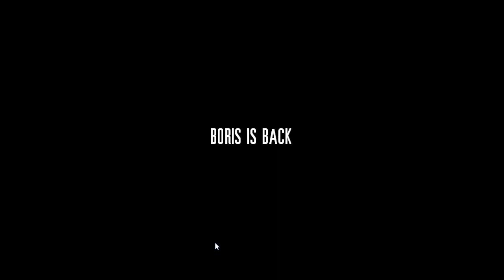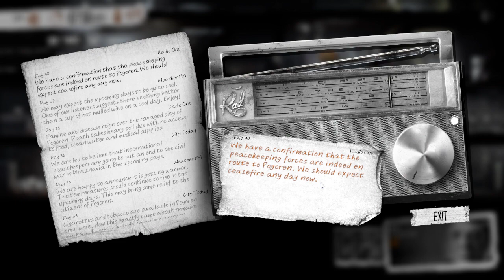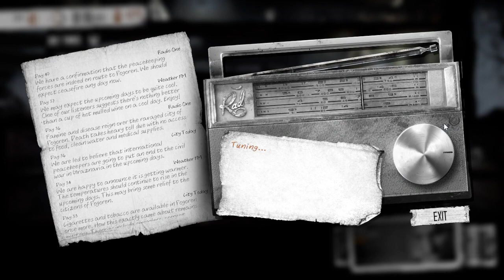This War of Mine - Episode 21 (Military Merchants)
Seems the military /really/ want our booze!